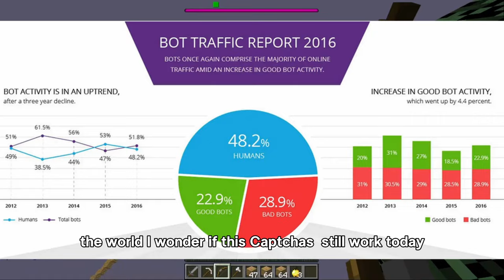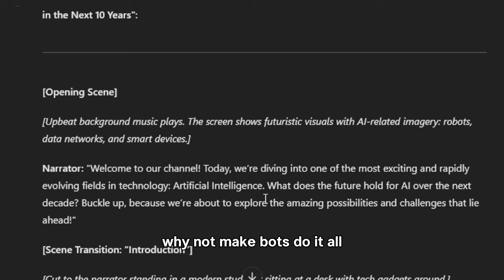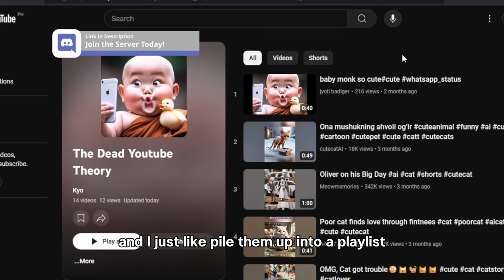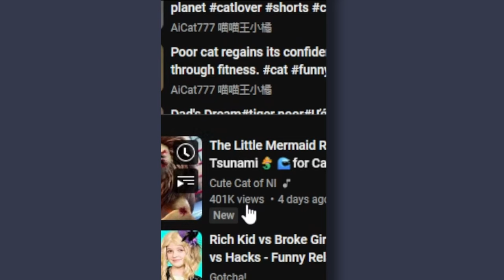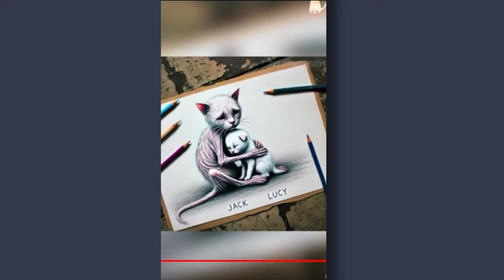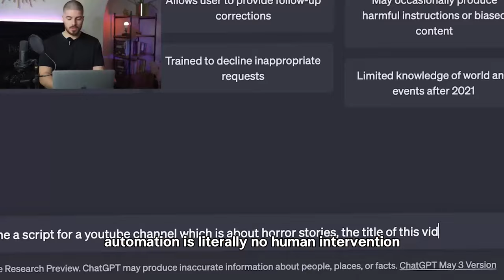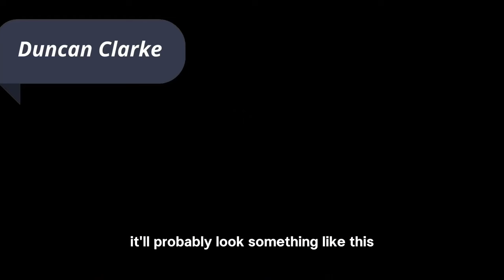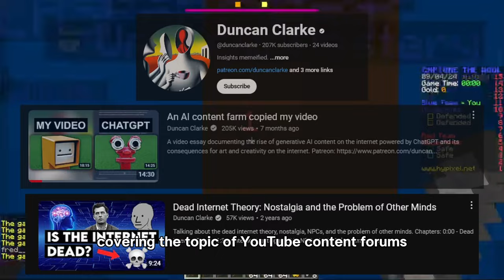The Dead Youtube Theory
and semi-concious complain content any more deader than AI?

*In this video, we explore the "dead internet theory," which suggests that a significant portion of the internet is now driven by AI-generated content, leading to a more artificial and less human-driven online experience. We'll examine how this theory impacts YouTube, highlighting the rise of automated channels and the potential decline in authentic, human-created content.

We also dive into the perspectives of YouTube creators and viewers to gauge their reactions to these changes. By discussing the effects of AI on content quality and diversity, we aim to understand the broader implications for the future of online platforms and what might be done to maintain the human element in our digital interactions.*

The two paragraphs were generated by ChatGPT among the commands "give me a description of a video about talking about the effects of the dead internet theory in youtube" and "can you summarize into just 2 paragraphs" And while it may deliver the necessary information and key-points regarding the topic of this video, it is pretty bland and vague because of the lack of depthness the prompts possess, which is most likely the attitude most of these AI generated content creators have.

Most of these "Automated" channels that post AI generated content in some form of way do not create for the appreciation of human arts but for simply views and revenues. An issue that is still questionable in morality but has caused issues among viewers and other content creators, cases of low quality content to even people stealing other people's entire script and rebranding it as their own videos with the help of Artificial Intelligence, these kinds of issues are most likely here to stay for a long time until a radical change occurs within the AI or content creation scene.

◻️Socials◻️